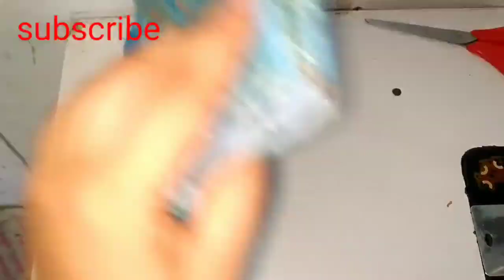Beautiful model Blouse back neck cutting and stitching Blouse design।blouse ki design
blousebackneck designerblouse creativevinni.Beautiful model Blouse back neck cutting and stitching Blouse design

In this video I show you how to make easy and beautiful back neck design cutting and stitching full tutorial very easy and different type of back neck blouse

Is video mein ham sikhenge ki blouse ki new back neck blouse design ki cutting and stitching bahut hi aasan tarike se ham kaise kar sakte hai bahut hi aasan tarike se